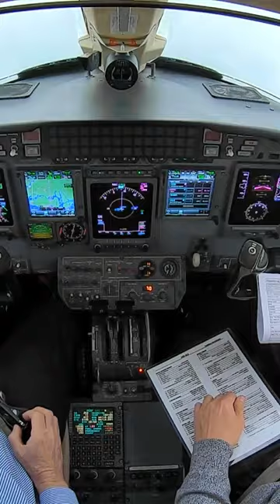Cessna Citation XL BREAKOUT!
Cessna Citation XL on departure from the Saint Simons Island airport on the Georgia coast, breaks out of the IFR overcast multiple times in the climb out. Pilot cockpit view and the ATC conversations are included.